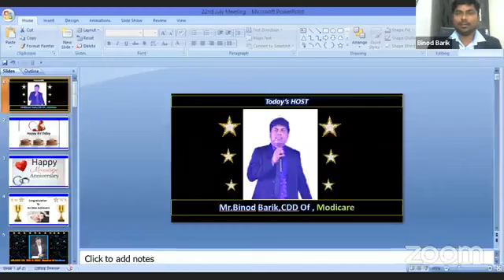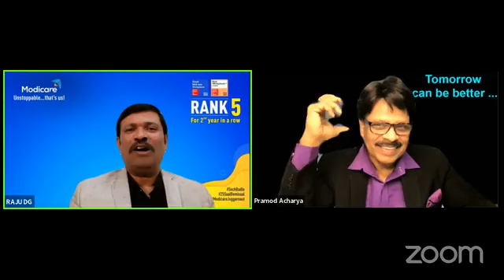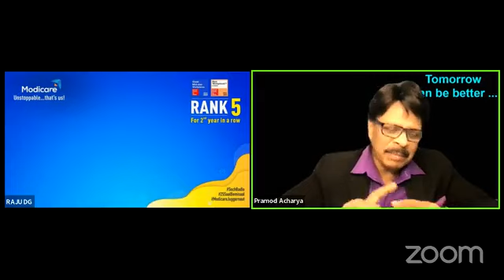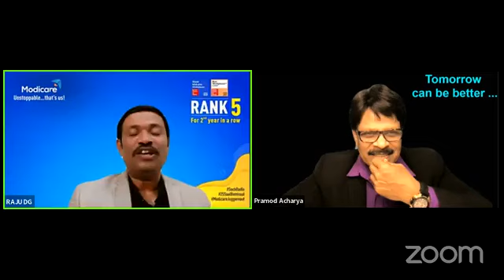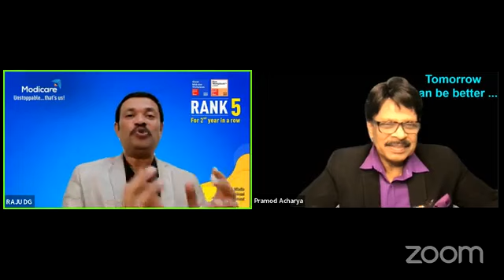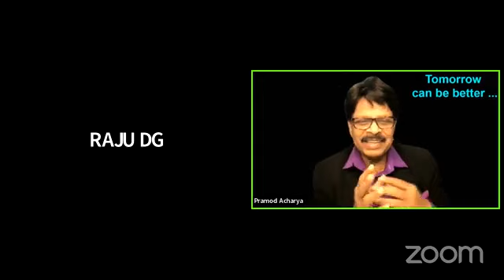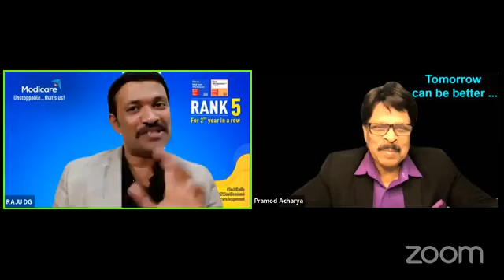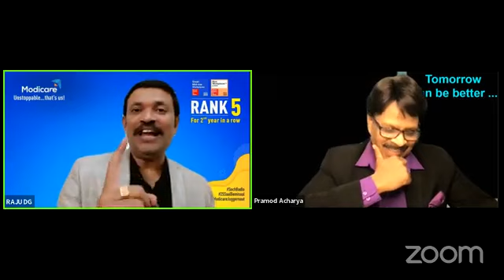Pramod Acharya's Mr. Raju DG Ji Episode 3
Pramod Acharya's Mr. Raju DG Ji